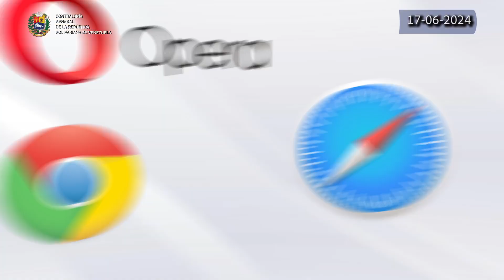Jornada de Capacitación a los contralores estadales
Este 17Jun, el contralor general, Dr. Jhosnel Peraza, informó que fueron incorporados otros navegadores web como Opera, Google Crome y Safari que facilitarán la actualización de la DJP para los altos funcionarios y personal de confianza de la Administración Pública Nacional.